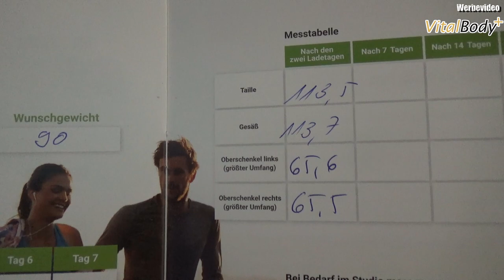VitalBodyPLUS Stoffwechselkur | Tag 3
Amazon VitalBodyPLUS Stoffwechselkur
mit dem Code ODIN10 gibt es auch noch etwas Rabat
👍🖖🤟Mein Equipment👍🖖🤟
Ihr habt Bock mit mir zu zocken oder zu texten? Kein Problem:
PSN: odin_ase
Steam: odin_ase